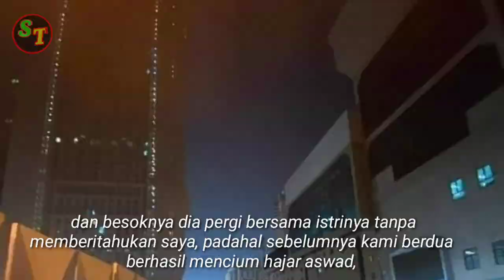Kisah Nyata || Seorang Jamaah Haji Tidak Bisa Masuk Masjidil Haram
Kisah perjalanan haji 2017 kami memiliki beberapa keganjilan pada empat teman sekamar

dan masing masing punya kisah tersendiri selama melaksanakan ibadah haji

gambar dalam video ini hanya sebagai ilustrasi